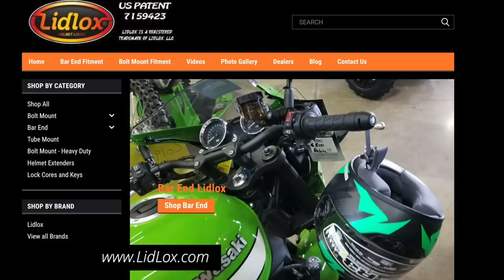Goldwinger Rides A BMW K1600 1429 Miles | New Mexico to Texas | Day 3 | Cruiseman's Moto Vlogs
Today I ride from Socorro, NM to Midland, TX on the 2022 BMW K1600 GTL. Let's ride!

Thumbnail designed by ChoreoGraphics, Inc.